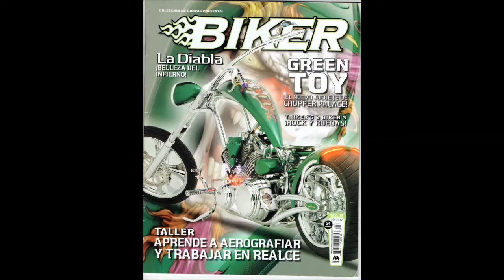REVISTA ROCK AND BIKERS , SOLERA ROCK , EN TEOLOYUCAN